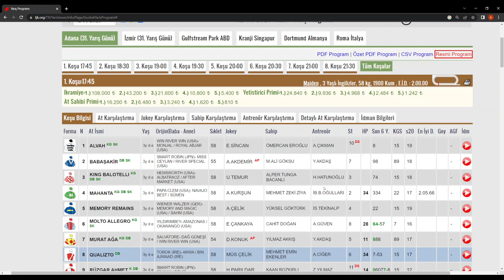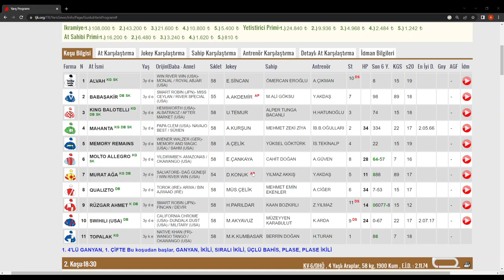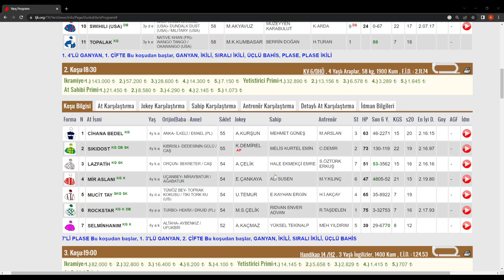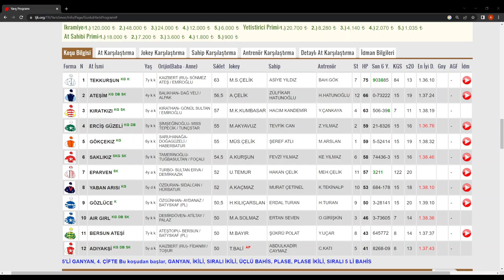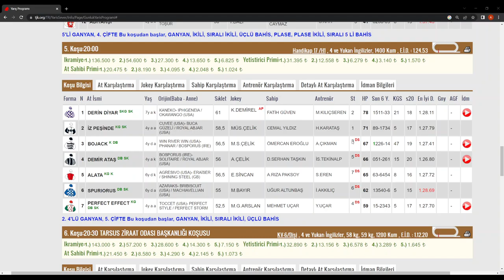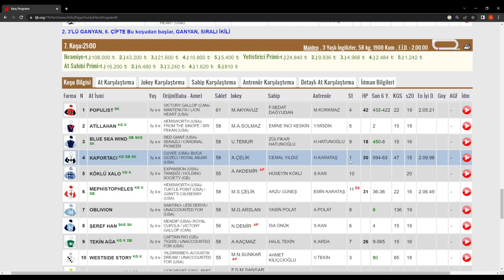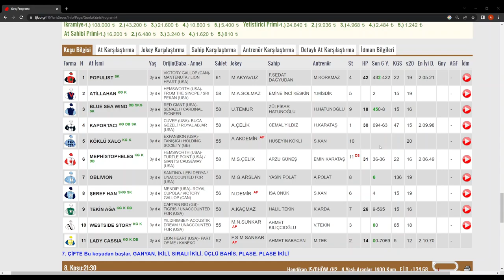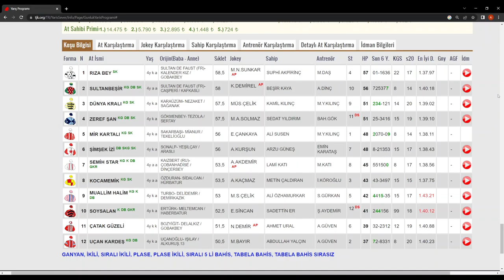12 MART 2023 PAZAR ADANA AT YARIŞI TAHMİNLERİ ADANA ALTILI TAHMİNLERİ GANYAN TAHMİNLERİ-TJK